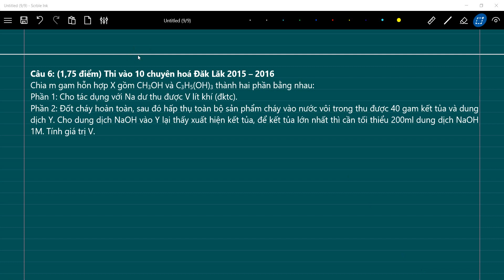Thi vào 10 chuyên hoá Đăk Lăk | Chia m gam hỗn hợp X gồm CH3OH và C3H5(OH)3 thành hai phần bằng nhau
Câu 6: (1,75 điểm) Thi vào 10 chuyên hoá Đăk Lăk 2015 – 2016
Chia m gam hỗn hợp X gồm CH3OH và C3H5(OH)3 thành hai phần bằng nhau:
Phần 1: Cho tác dụng với Na dư thu được V lít khí (đktc).
Phần 2: Đốt cháy hoàn toàn, sau đó hấp thụ toàn bộ sản phẩm cháy vào nước vôi trong thu được 40 gam kết tủa và dung dịch Y. Cho dung dịch NaOH vào Y lại thấy xuất hiện kết tủa, để kết tủa lớn nhất thì cần tối thiểu 200ml dung dịch NaOH 1M. Tính giá trị V.